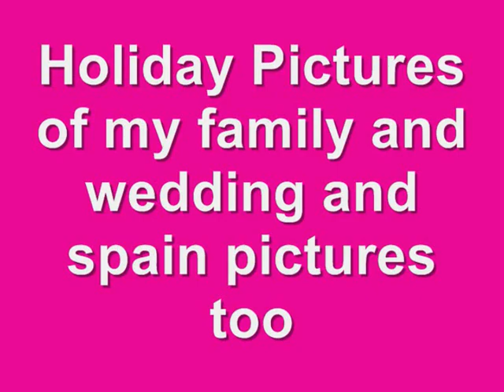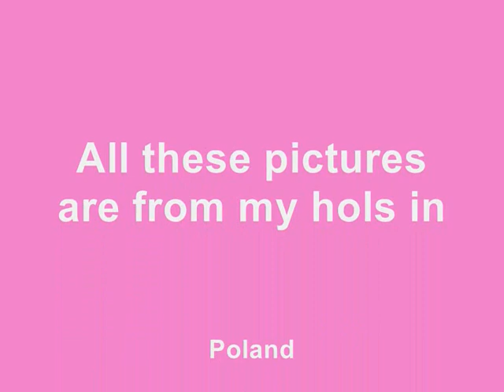holiday pics 4 youtube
This is a slideshow of all of my holiday pictures firstly in Poland where i was there for 5 weeks so some pictures of wedding, showing my family etc and then spain after hope you guys like this.

this song thats playing i had to chose this on audio thing so if you dont like it then bare with me guys i had no choice as none of my music wont work for this presentation